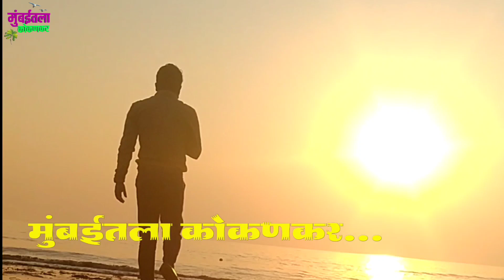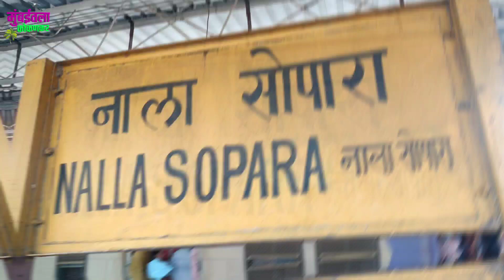2500 years old Buddhist stupa at nalasopara I प्राचीन गौतम बुद्ध स्तूप,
2500 years old Buddhist stupa at nalasopara I प्राचीन गौतम बुद्ध स्तूप

नमस्कार मित्रहो
आज आपण नालासोपारा मधील 2500 वर्ष जुने भगवान गौतम बुद्ध स्तूप
मुंबईपासून 65 किलोमीटर अंतरावर असणारा नालासोपारा या नालासोपाराच्या पश्चिमेस पाच किलोमीटरच्या अंतरावर धनंजय बस स्टॉप या ठिकाणी असलेल्या पाहणार आहोत.